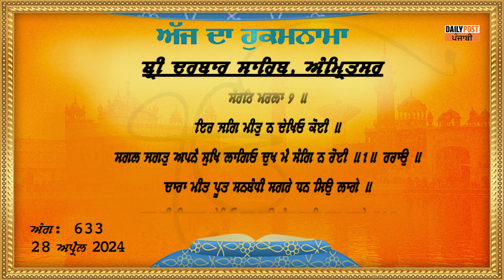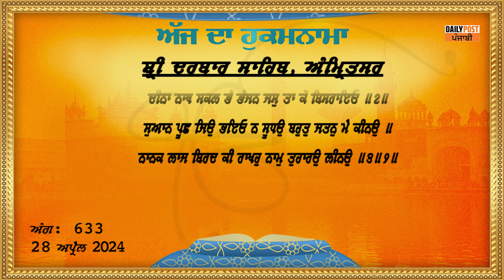Daily Hukamnama Sri Darbar Sahib | ਸ੍ਰੀ ਦਰਬਾਰ ਸਾਹਿਬ ਤੋਂ ਅੱਜ ਦਾ ਹੁਕਮਨਾਮਾ | 28-04-2024